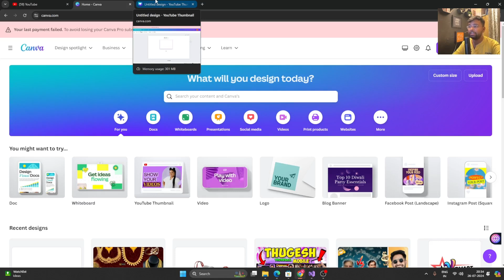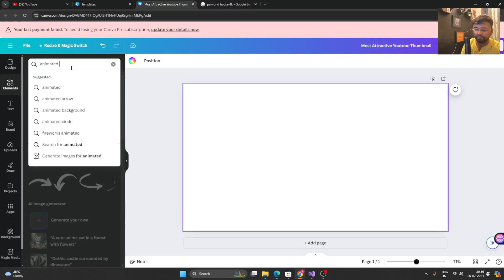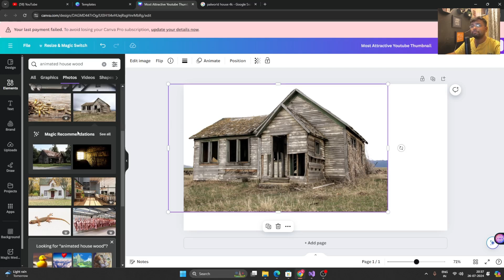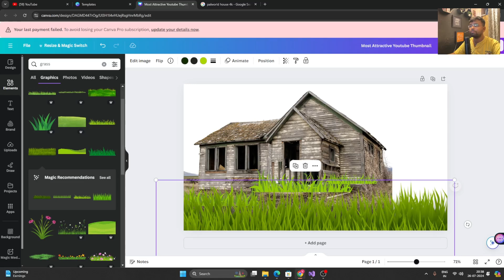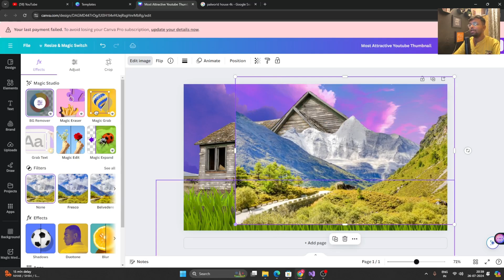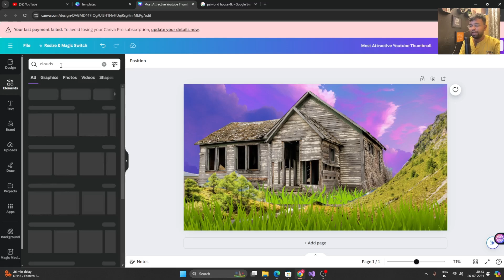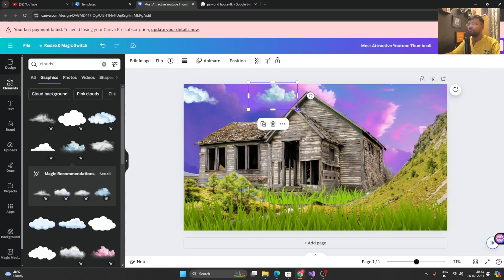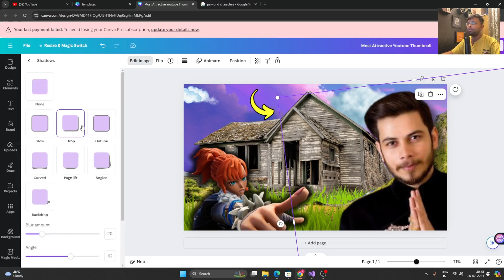How to make Palworld thumbnail || Palworld gaming thumbnail tutorial || Palworld thumbnail editing